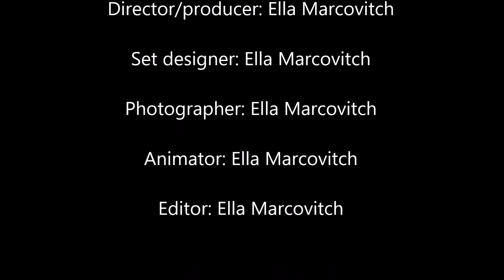The Guy Fawkes mix up